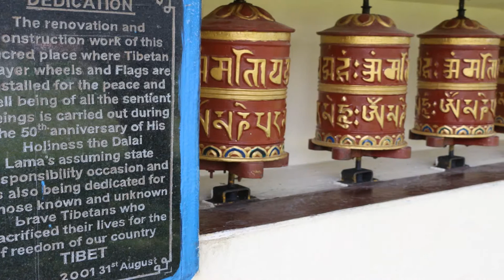Dreaming Annapurna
Music from the album: "Sounds from Nepal"
Composer and Bansuri flute: Alessandro Ruggeri